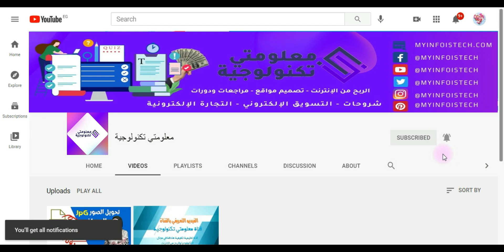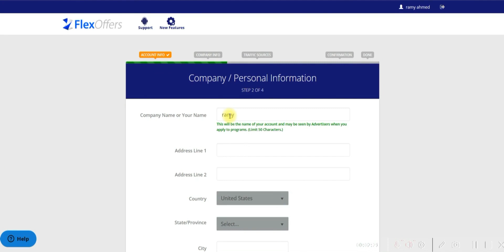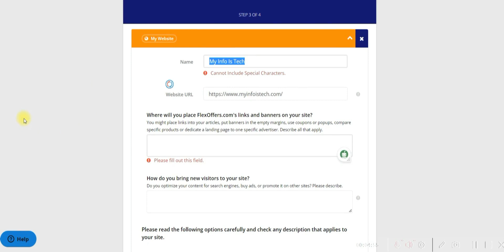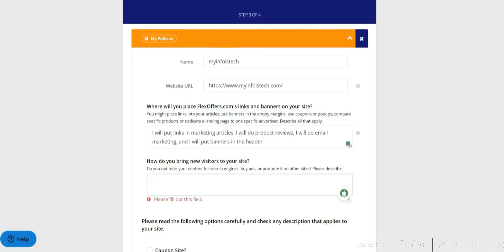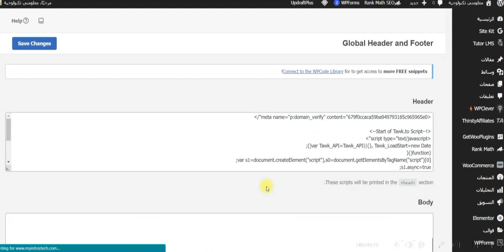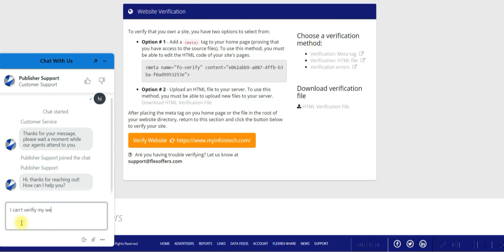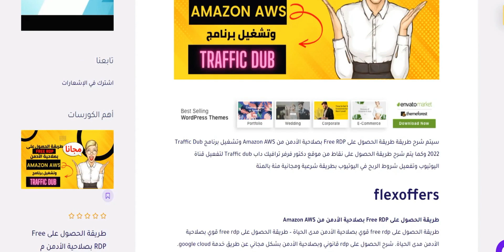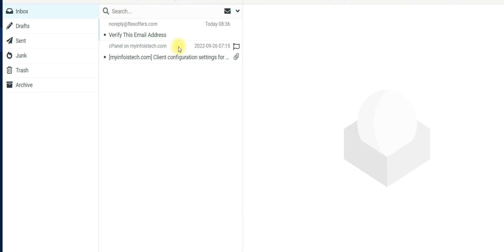شرح التقديم في موقع Flexoffers - how to create flexoffers affiliate account [2023]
في هذا الفيديو سيتم شرح التقديم في موقع flexoffers - شرح flexoffers وطريقة العمل و ترويج منتجات التسويق بالعمولة.
كما سيتم شرح التسجيل في موقع flexoffers و القبول السريع، بالإضافة إلى شرح موقع flexoffers وكيفية التسويق بالعمولة للمنتجات الرابحة. شرح flexoffers من أكبر مواقع التسويق بالعمولة التي يمكن عن طريقا الربح من الإنترنت بسهولة.
▬▬▬▬▬▬▬▬▬▬▬ஜ۩۞۩ஜ▬▬▬▬▬▬▬▬▬▬▬▬▬

▬▬▬▬▬▬▬▬▬▬▬ஜ۩۞۩ஜ▬▬▬▬▬▬▬▬▬▬▬▬▬
▬▬▬▬▬▬▬▬▬▬▬ஜ۩۞۩ஜ▬▬▬▬▬▬▬▬▬▬▬▬▬
🎀 ___ فيديوهات سابقة قد تهمك .. 【 💓🆂🆄🅱🆂🅲🆁🅸🅱🅴💓 】

🔴طريقة تحويل مجموعة صور JPG الى ملف PDF - طريقة تحويل pdf الى صيغة صورة بدون برامج طريقة مضمونة 100%

🔴 عاجل | اعلان اليوتيوب رسميا عن أسباب انخفاض ونقص عدد المشتركين من القناة خلال الفترة الاخيرة 2021
▬▬▬▬▬▬▬▬▬▬▬ஜ۩۞۩ஜ▬▬▬▬▬▬▬▬▬▬▬▬▬
إذا كان هدفك تطوير نفسك بافضل واسهل الطرق في مجال التكنولوجيا واستخدامها لزيادة فاعليتك في البزنس🚀 فأنت في المكان الصحيح 👍
قناة معلومتي تكنولوجية هي قناة متخصصة في عمل فيديوهات ومراجعات في مجال تكنولوجيا المعلومات والإنترنت والربح من الإنترنت وشروحات وعن برامج الكمبيوتر المشهورة، كما تتناول القناة معلومات قيمة عن أهم البرامج الشهيرة وبالإضافة إلى تقديم الكوبونات الحصرية للبراندات الشهيرة في مجال التكنولوجيا والأجهزة التكنولوجية المستخدمة سواء أن كان برامج تكنولوجية أو معدات تصوير أو أجهزة مساعدة أو موبايلات، وتحتوي القناة على العديد من الشروحات في مجال الربح من الإنترنت والتجارة الإلكترونية والتسويق الإلكتروني والتسويق بالعمولة وعروض CPA.